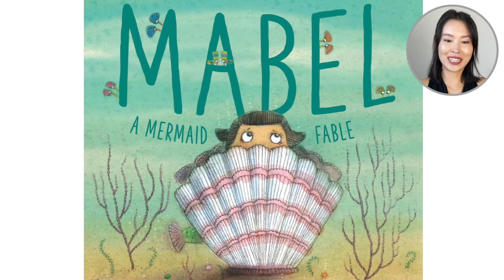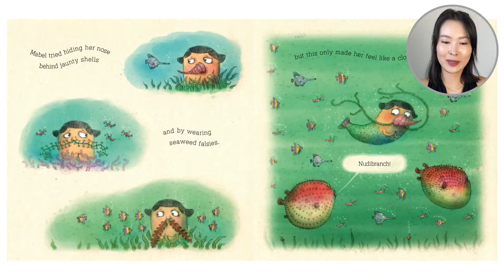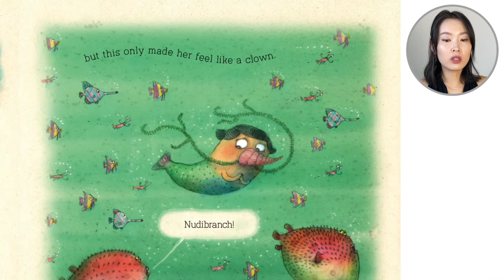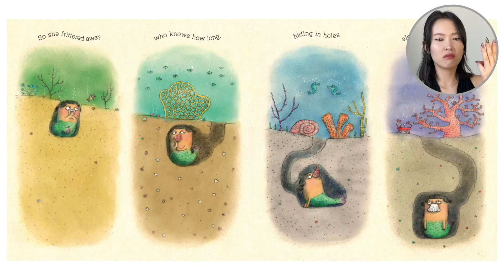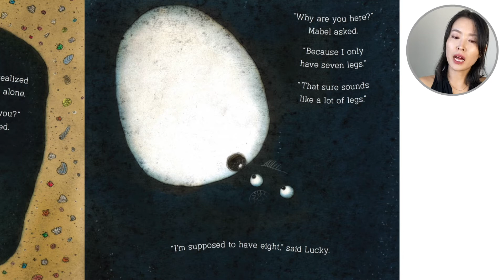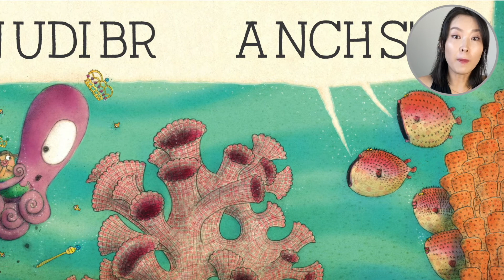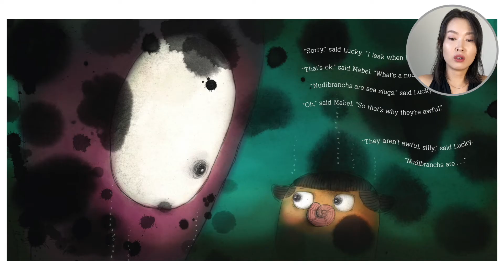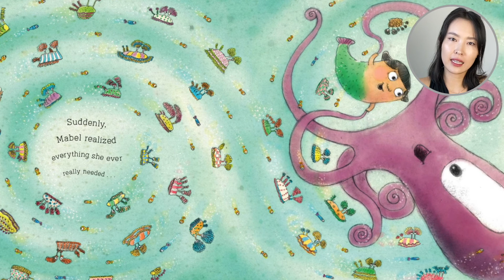Mabel: A Mermaid Fable by Rowboat Watkins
Want a free and fun worksheet for this story?

It’s okay if we are different from our peers, we can always find people who are
going to accept us for who we are!

Mabel doesn’t have a mustache like everyone else in her family, so she
feels like an outsider. When she meets Lucky the octopus who only has seven legs, he
introduces her to other sea creatures who also aren’t perfect. Mabel learns that the
friends she needed were right under her nose all along.